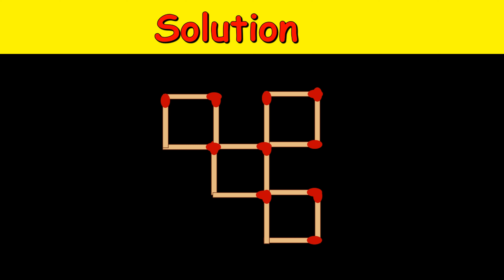Move 2 Sticks To Get 4 Squares || Matchstick Puzzles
Not all of us are mathematical geniuses and that is ok. But every once in a while, it is good to give your brain a nudge and put it to work. This will increase your focus and attention to detail. Take a piece of paper and write down your answers. You can also go to the kitchen, get some matches (don’t light them), and arrange them on a surface, like a table or a bed.

Here is one for you that will definitely get your brain in gear. You can find out the answers continue watching the video. But control your urge and don’t sneak a peek before you try to figure them out.